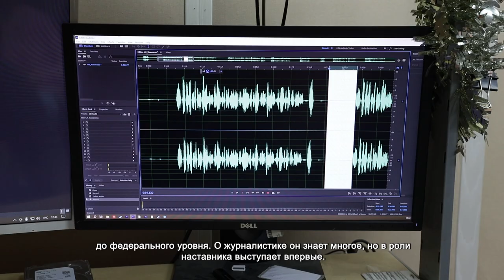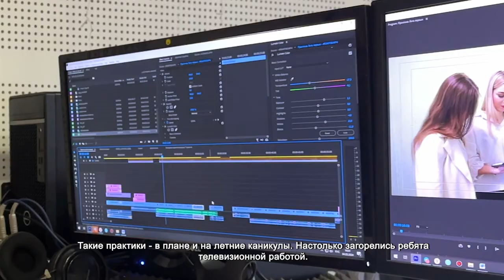НА ТЕЛЕКАНАЛЕ «ХИМКИ ТВ» ДЛЯ СТАРШЕКЛАССНИКОВ ПРОШЛА НЕДЕЛЬНАЯ СТАЖИРОВКА ПО ЖУРНАЛИСТИКЕ